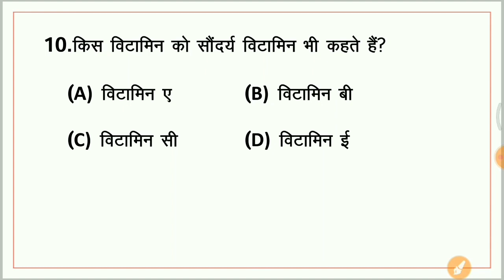Important Vitamins | TOP 5 Vitamins MCQs for All Exams | Saurabh Malik (Part-2)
Vitamins | TOP 5 Vitamins MCQs for All Exams | Saurabh Malik | Vitamins Questions | Vitamins in Hindi | Vitamins for Hair Growth

✿ Morning Shows :
05:00 AM - RRB NTPC GK by Krati Ma'am
06:00 AM - Top GK/Current Affairs Questions by Saurabh Malik
07:00 AM - Current Affairs Show by Krati Ma'am
08:00 AM - The Hindu Editorial by Gauri Ma'am

✿ All SSC Exams (Special Batch):
09:00 AM - GK/GS by Aman Sir
09:30 AM - Maths by Ajay Sir
10:10 AM- English by Gauri Ma'am
10:30 AM - Reasoning by Akash Sir

✿ UPSI Special:
01:00 PM - Maths by Ashish Rathi

✿ RRB NTPC CBT 2 & Group D:
12:00 PM - GK by Rohit Kumar
2:00 PM - Maths by Naman Agarwal
2:15 PM - GS by Amrita Sahu
3:30 PM - Reasoning by Hitesh Mishra

✿ All Competitive Exams:
11:00 AM - Maths by Dharmendra Kumar
2:30 PM - Reasoning by Ritika Tomar
3:00 PM - GK/Current Affairs by Saurabh Malik
4:00 PM - Maths Special by Nitin Tiwari
5:00 PM - SSC English by Arti Gupta
6:00 PM - Maths by Ramesh Sir
6:30 PM- Spoken English by Arti Gupta

✿ SSC GD Jagaran Batch:
7:00 PM - GK by Harish Tiwari Sir
8:00 PM - Reasoning by Deepanshu Sir
9:00 PM - Maths By Dev Sir
10:00 PM - Hindi by Alok Sir

1. One Subscription, Unlimited Access
2. Learn from your favorite teacher
3. Real time interaction with teacher
4. You can ask doubts in live class
5. Limited students
6. Download the videos & watch offline